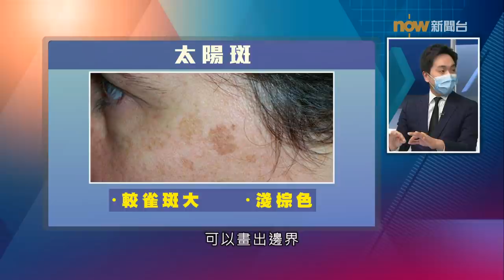20210920【杏林在線】色斑的困擾